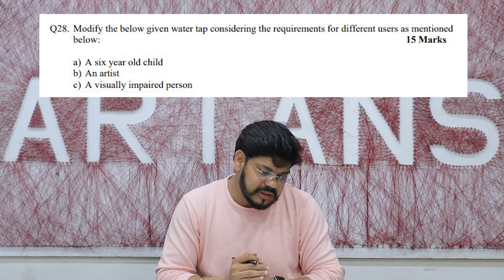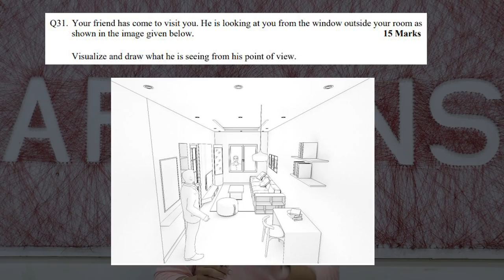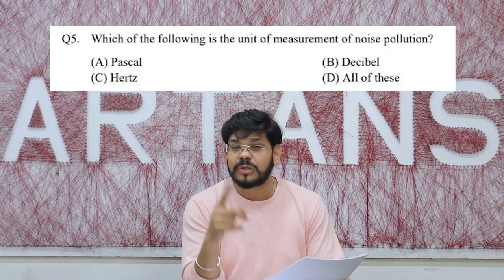How to Crack NID | Strategy to Crack NID Exam 2023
About Us
The mission of Artans Art Academy is to prepare diverse students for Design, Architecture and Fine Arts entrance examinations to enrich our world through their Creativity, their skill and their vision. At Artans, we get inspiration from everywhere and try to create a homogenous environment for creativity to thrive. We offer the most advanced and comprehensive learning tools. Along with a hard-working team we thrive on success and our excellence defines us.

 If you are passionate about art in all forms and wish to develop a high level of creativity, Artans Art Academy, Kota is the place for you.
Artans Arts Academy is today acknowledged as a national leader in entrance exam preparation for Design, Arts and Architecture. We also offer various courses like Graphic Design, Photography, Tattoo Making, Portrait classes for all age groups. The mission of the Academy is to prepare a diverse community of student for various entrance examination like NID / NIFT /UCEED/CEED/ PEARL /UID / CEED / JEE Mains paper- 2 / NATA and other Fine Arts exams.